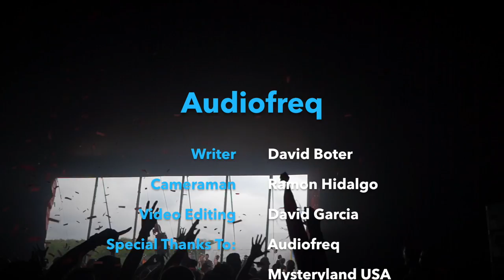Interview: Audiofreq @ Mysteryland 2014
We caught up with Audiofreq at Mysteryland 2014 in New York.